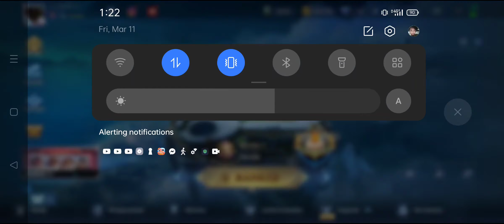Karina Wins!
Sana laging Panalo Karina DG Hirap mag world Rank pag natatalo ey. Alright Babush...